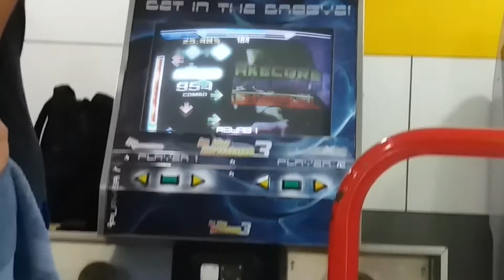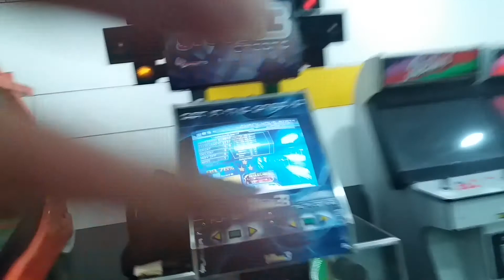Takecore Of Yourself (17-) 99.76%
DJ Sharpneeeel